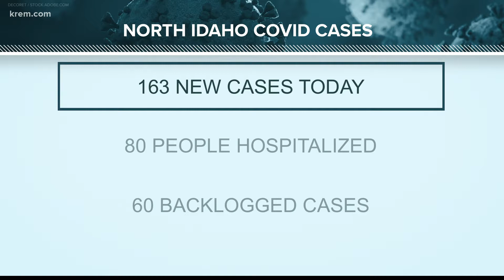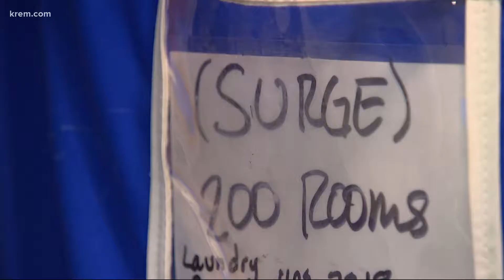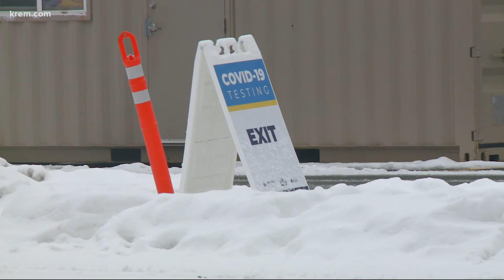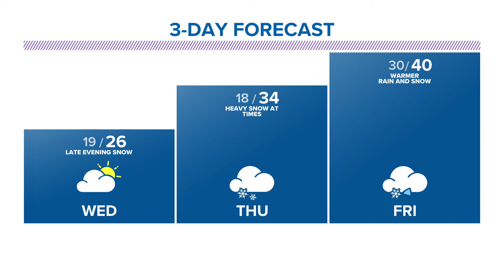11 children taken into protective custody after Spokane house fire and other top stories at 5 p.m.